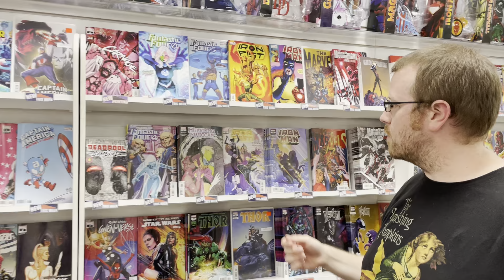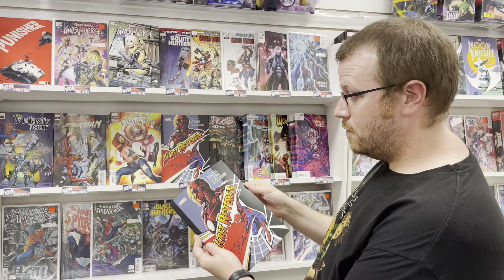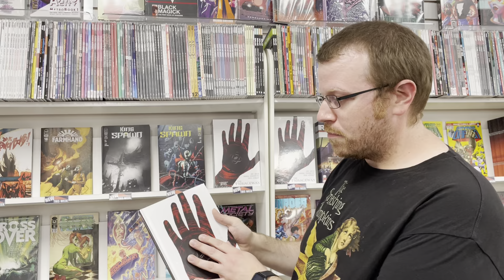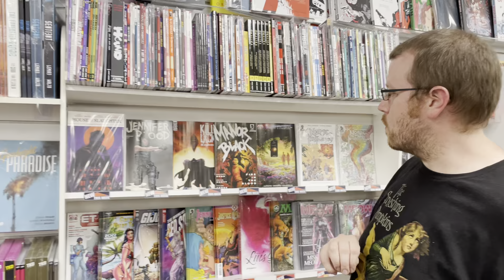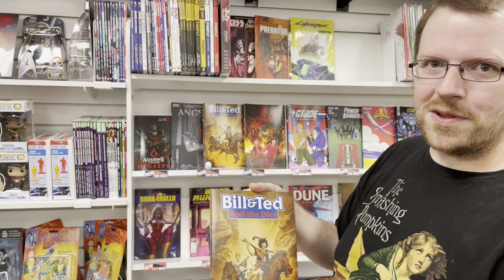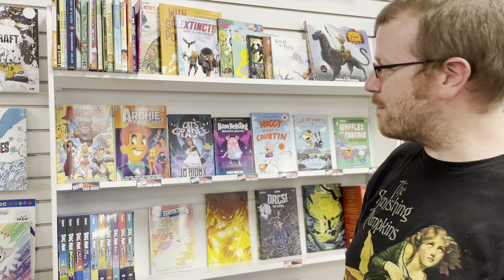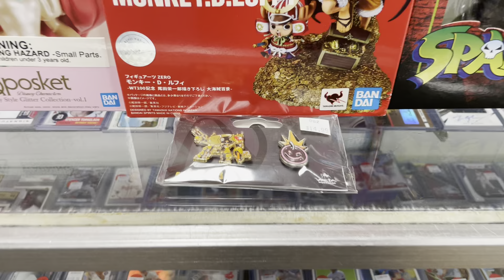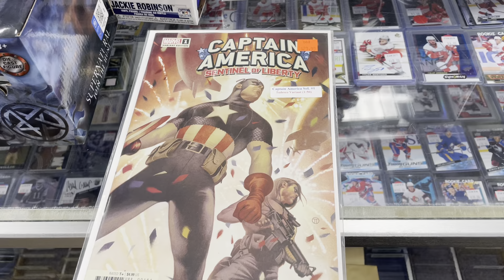New Comics [6/15/2022]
Penguin Classics Marvel Books are here! Revisit the beginnings of some classic characters.